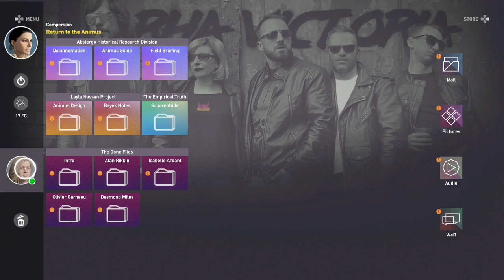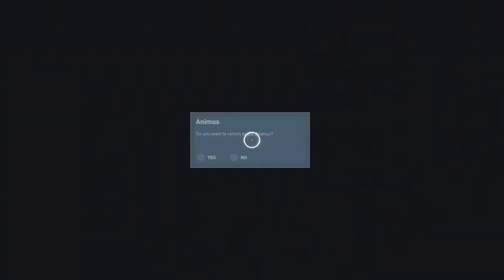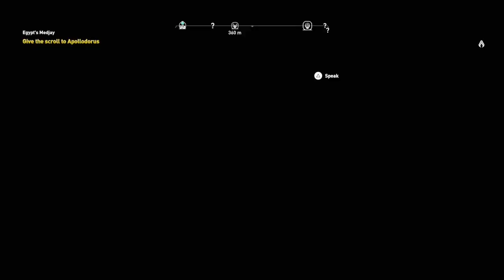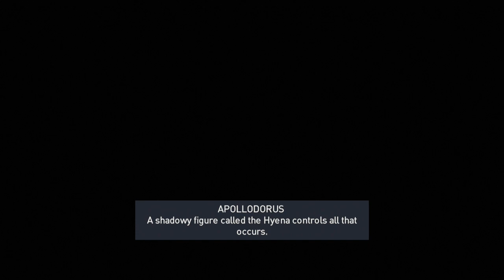Assassin's Creed Origins Part 25: Miss Cleo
Descend into Egypt, in the game that changes the formula for Assassin's Creed. If you aren't a purist and you are open to new ideas, you may enjoy this one. I did

RATING SYSTEM

A Amazing
B+ Almost Great
B Good
C+ Decent
C Acceptable
D+ Poor but with good qualities
D Poor
F+ Best of the BAD
F Bad